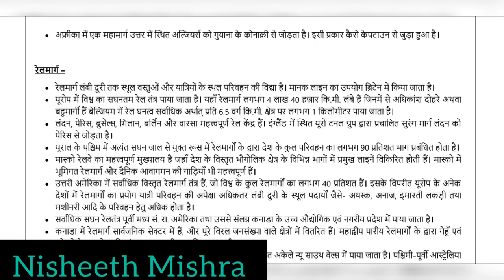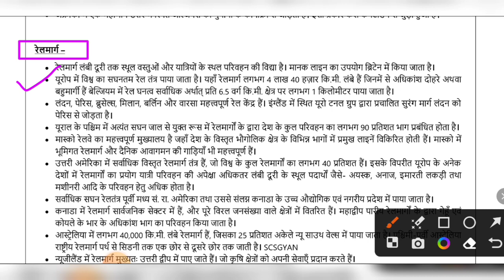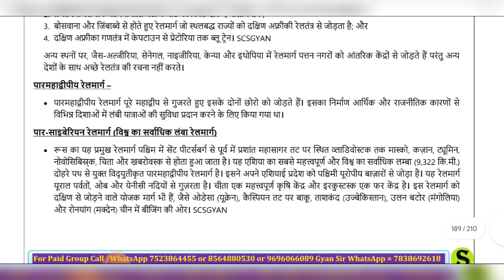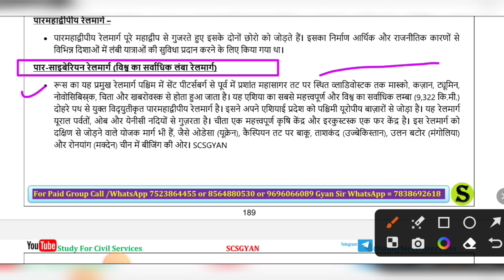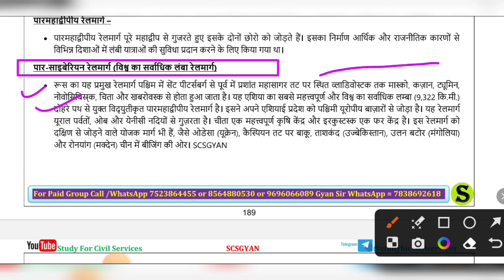youtube video #-EGgAkiy0f8